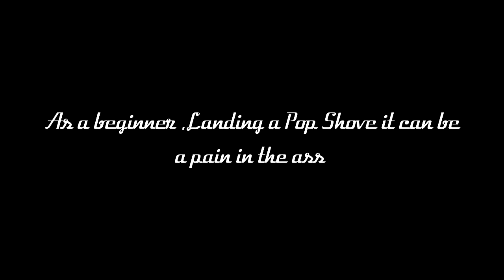Landing My : Pop Shove Its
pop pop sniggy di doo dada.